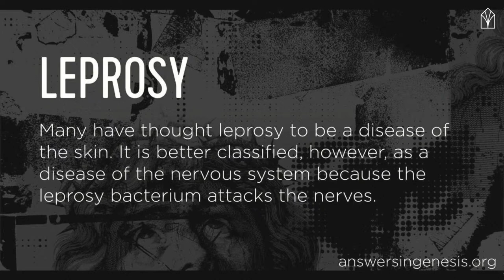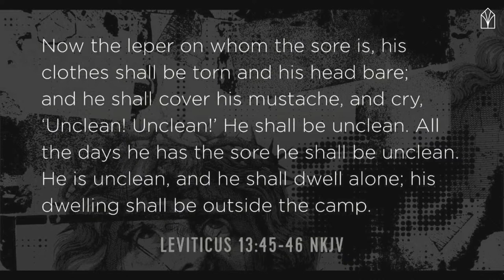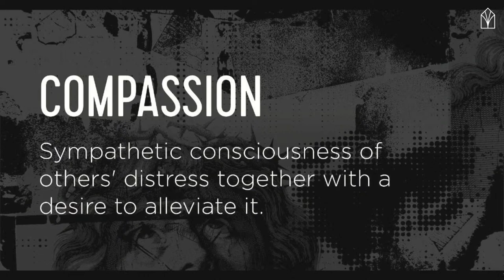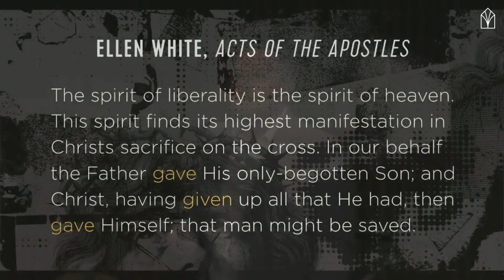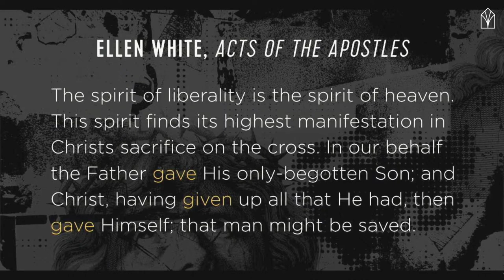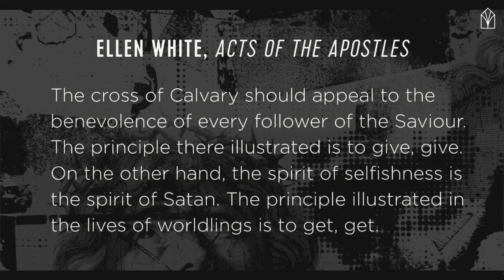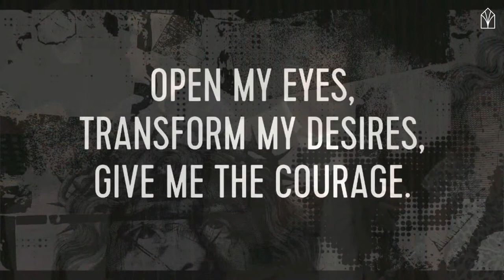Pr Joel Slade - "At What Cost"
Kingscliff SDA